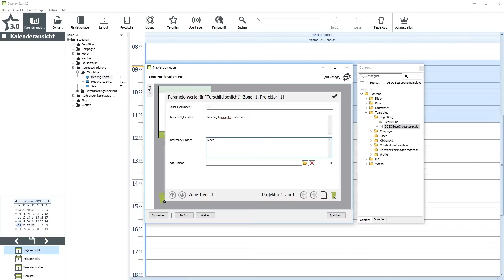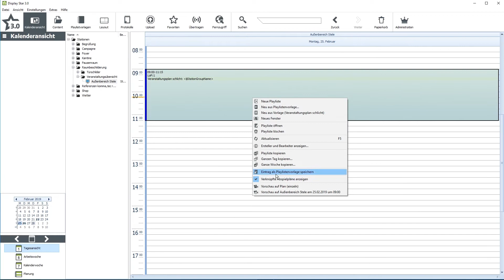Digitale Türschilder - Raumbeschilderung schnell und einfach selbst bespielen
Mit digitalen Türschildern sorgen Sie mit wenig Aufwand dafür, dass Räume immer aktuell ausgeschildert sind. Die Software Display Star 3.0 ermöglicht dabei eine unkomplizierte Bespielung der Raumbeschilderung und schafft damit einen strukturierten Überblick für Mitarbeiter und Besucher.